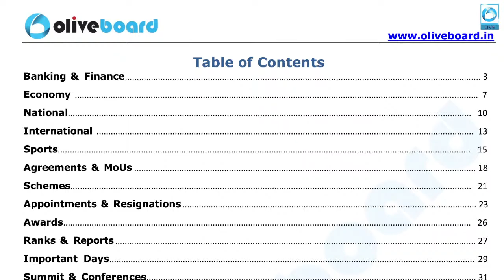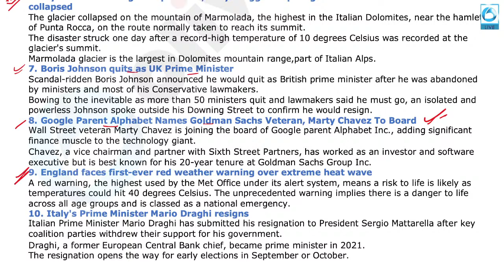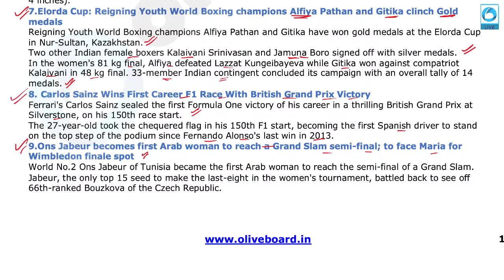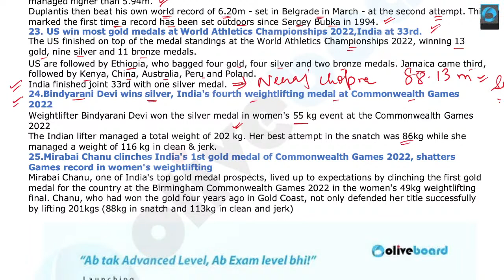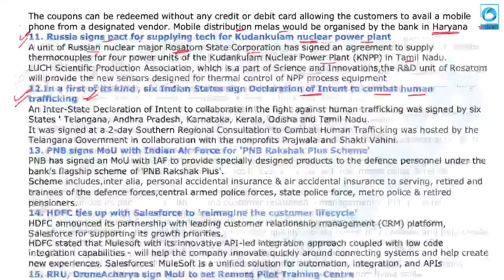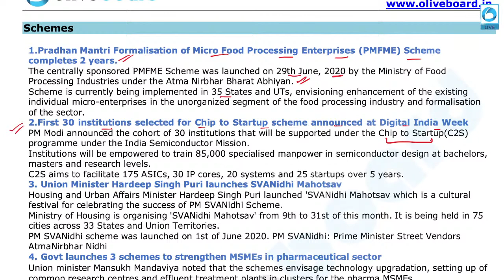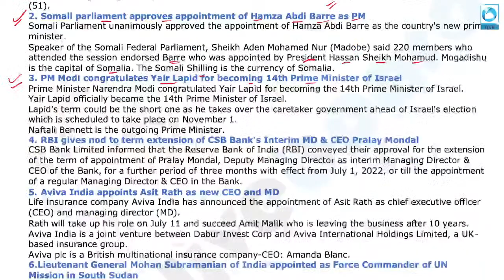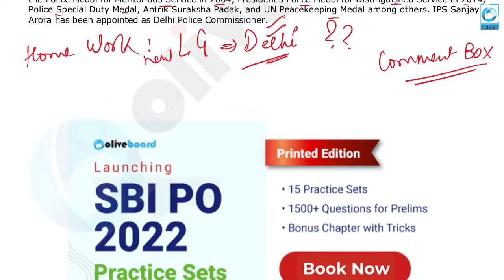Current Affairs July 2022 | Oliveboard BOLT July 2022 | Monthly Current Affairs 2022 | Part - 2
Current Affairs July 2022 | Oliveboard BOLT July 2022 | Monthly Current Affairs 2022| Part - 2 | By Sheetal Ma'am